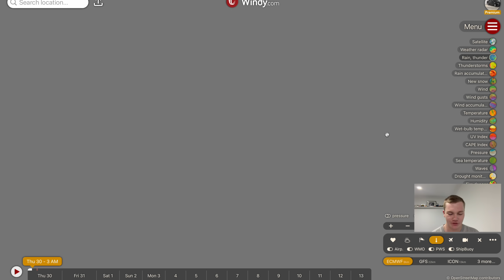Powerful Severe Thunderstorms Forecast in Brisbane and Southeast Queensland this weekend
Supercell thunderstorms will make up a potent severe thunderstorm outbreak this coming Saturday, with lots of storms on the forecast across greater Southeast Queensland, including Brisbane and the Gold Coast, up the Sunshine Coast and inland to Central Queensland. Severe thunderstorms are very likely to occur at some point on Saturday. This Friday and Sunday are also potentially significant storm chances, outside of Brisbane however.

Video Chapters:
Introduction: 0:00
Severe Storm Forecast Today and Tomorrow: 0:36
Powerful Brisbane Severe Storms Forecast: 2:45
Future Severe Thunderstorm Outbreak: 8:08
North Queensland Severe Storm Update: 11:01
NT/WA Pulse Storm Forecast: 13:10
Large Cut Off Low: 14:11
Closing Messages: 15:02